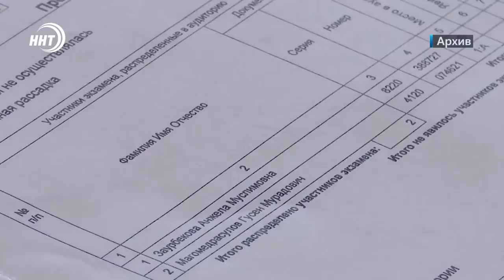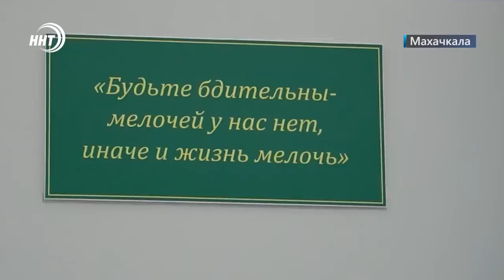Новости Дагестана за 14.06.2023 год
1. Обо всем по существу! В Махачкале прошло совещание оперативного штаба под руководством Сергея Меликова
2. Мелкое предпринимательство с большими нарушениями. Сотрудники городской администрации провели на втором рынке Махачкалы рейд.
3. Не бывает побед без больших усилий. В Дербенте на площадке фестивали «Уличная культура» именитые спортсмены провели семинар-диалог.
4. 48 медалей высшей пробы. Таков урожай дагестанской сборной на чемпионате и кубке мира по ММА-ориенталу, который прошел в Краснодарском крае.